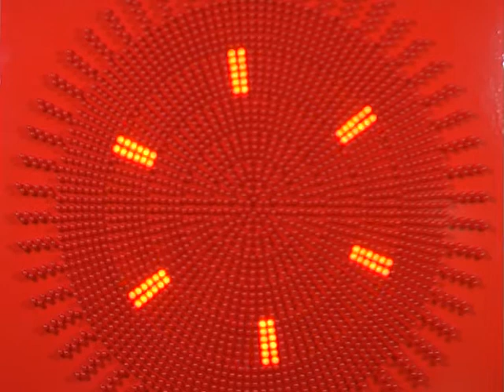see the sound is possible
such a screen is still the only one on our planet